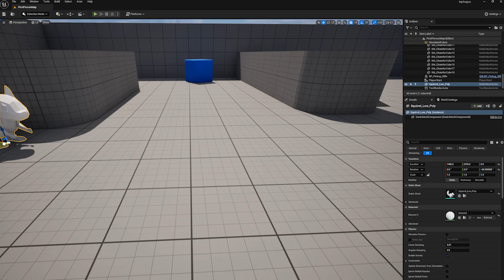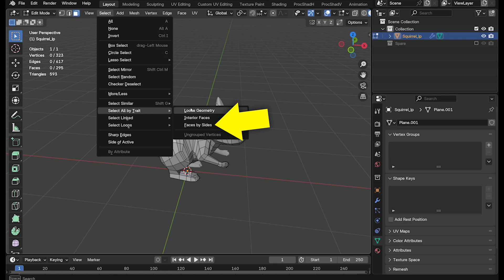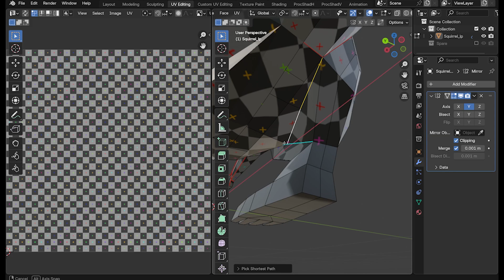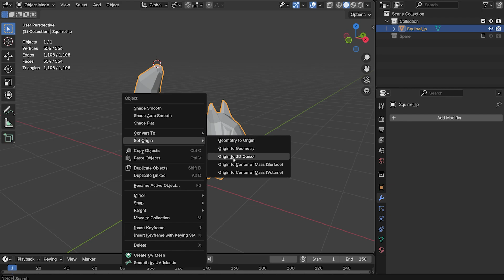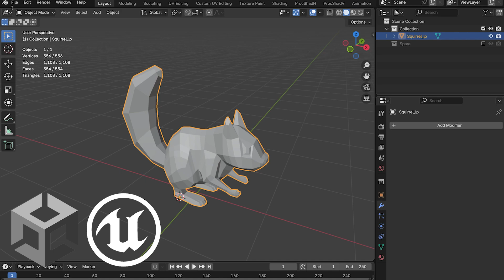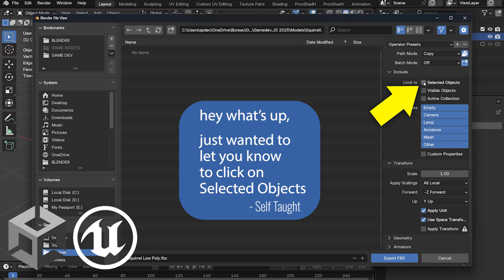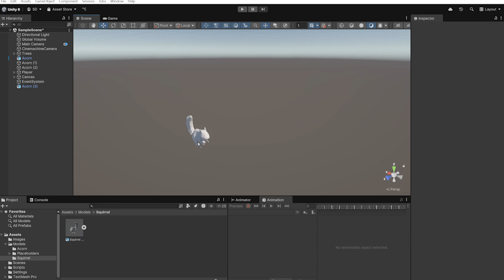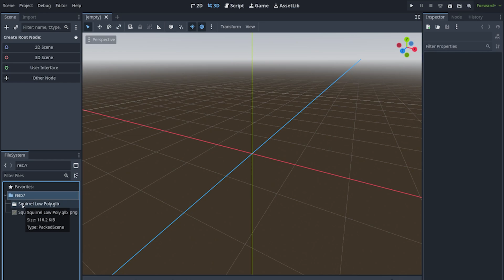Blender to Game Engine Tutorial (Unity, Unreal & Godot)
Here’s a complete guide on how to export 3D models from Blender to Unity, Unreal Engine, and Godot. In this tutorial, we cover a checklist to prepare your Blender models and show the correct export settings for FBX and GLB formats.

Whether you're making a game or working on a project, this Blender export workflow will help avoid common mistakes when moving assets to your engine of choice.

Got additional tips or steps? Drop them in the comments!

0:00 - Intro
0:26 - Backup
0:43 - Face count
1:10 - N-gons
2:07 - UV unwrap
3:03 - Set origin
3:52 - Triangulate
4:30 - FBX: Unity and Unreal
6:54 - GLTF: Godot

🔴🔴 My Gear:

DJI Mini 5 Pro
Sony ZV-E10
Shure MV7
MX Master 3s
Keychron k5 Max
Pebble Speakers
Neewer TP-M200 Camera Tripod